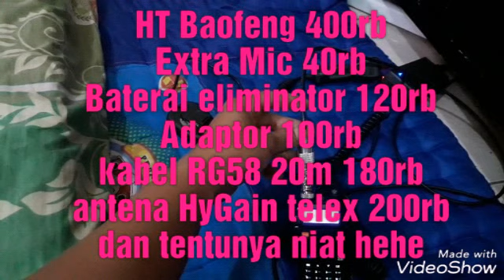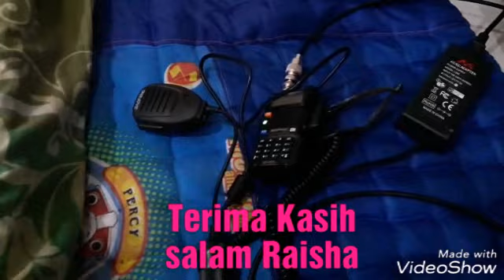Pasang Antena Telex V2R untuk Radio HT di home base.